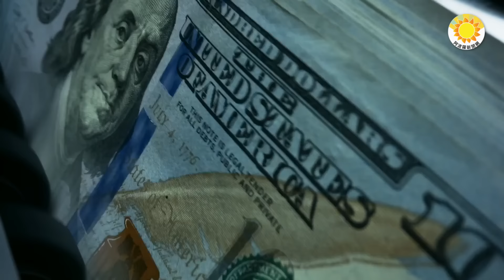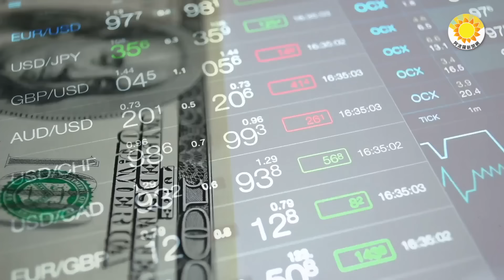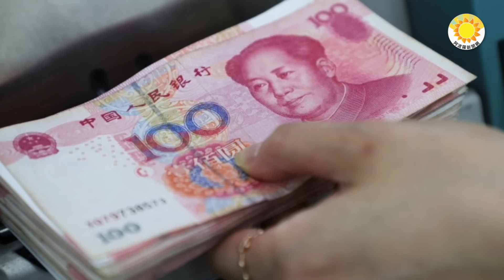💸中俄發動「去美元化」兩年真成功？專家爆驚人真相；工資只剩10%! 中國銀行業降薪潮…中美大戰 中共這招用心狠毒；重大反擊！傳北京上調歐美汽車關稅；針對中共 耶倫推動歐洲全面貿易戰【阿波羅網】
00:00 摘要
00:37 中俄發動「去美元化」兩年 真的成功了？專家爆驚人真相
02:05 針對中共 耶倫推動歐洲領導人向全面貿易戰邁進
03:35 重大反擊！傳北京上調歐美汽車關稅
04:44 中美大戰 中共這招用心狠毒
06:15 工資只剩10%! 中國銀行業降薪潮蔓延…